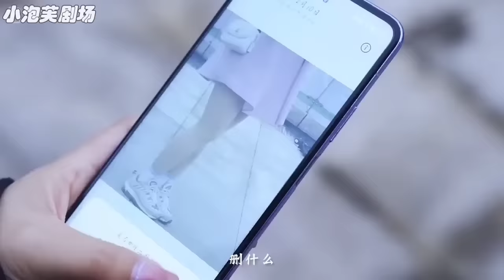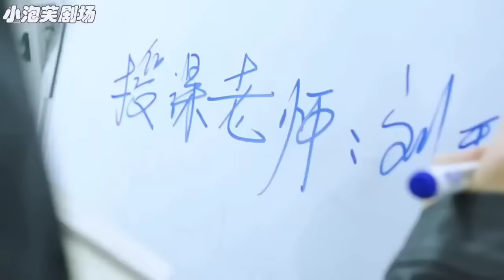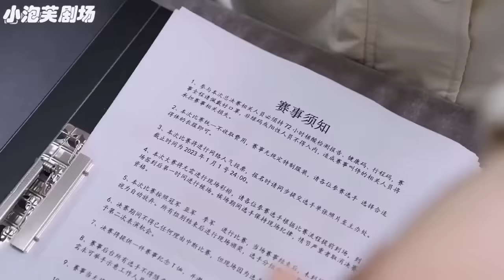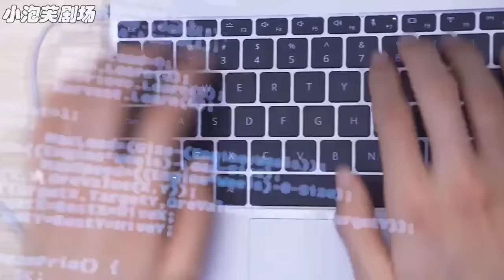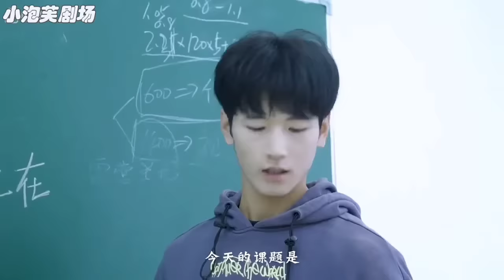Rude boy started caring for his step sister but it was love actually😍❣️ || Full movie Exp in Hindi